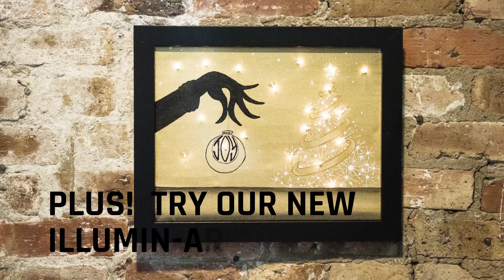Paint, Sip, and Holiday Party at Bottle & Bottega La Grange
Bottle & Bottega La Grange presents how to paint, sip and plan the best holiday party ever! to find out more and enjoy an array of the best holiday painting projects around. Get creative with our holiday events, beautiful glassware, and new Illumin-Art! Host in our chic, elegant studio or pop up venue of your choice. Just add a glass of pinot or rosé and paint a creative twist to your holiday parties for friends, family and your team of coworkers!